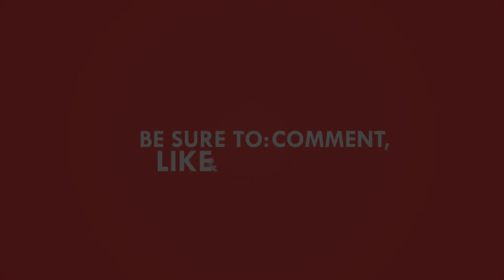“শর্মিলা দাস” জীবনে প্রথম কাজ কার হাত ধরে? Sharmila Das | Kahanetra | Noya cafe